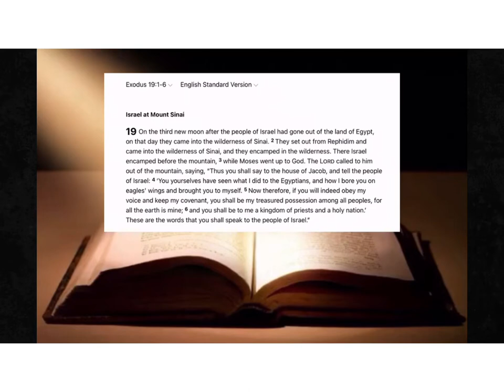“Listen To The Voice” - Dr. David Gibbs Testimony (In The Background) - Acrylic Painting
This was a testimony that I heard that was forwarded to me from a friend in my Bible study group and immediately I felt called to paint this.  It had such an impact on me that I searched high-and-low to get Dr. Gibbs approval to let me play his testimony for you playing in the background.  This is the edited version playing, however, to hear more of his experience and perhaps get more information that may help fill in any gaps, but more importantly, to get more "meat and potatoes" of his message, I highly encourage you to listen to his full sermon/testimony by clicking
plus I feel like you'll have a few good laughs too!

Thank you for taking the time to listen to both our messages and I pray that his message has an impact on you as it did for me!